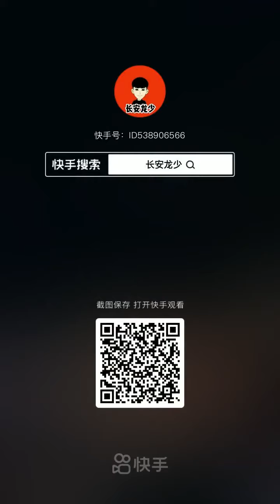[西安市] 大雁塔2021跨年 - 大唐不夜城